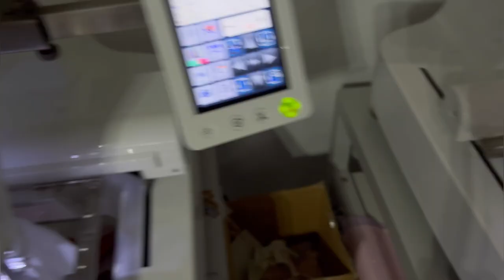Work With Me! Etsy Orders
Cachi’s Customs on FB and IG

Vinyl holder - HTVRONT Vinyl Roll Holder, Vinyl...

My tutu Chart (My tutus are on the short side !!!)
6-9 Months - 8yards /6.5” tutu /16 waist
12M- 2T - 12 yards/ 7" tutu / 17 waist
3-4T - 14 yards / 8"tutu / 18 waist
5-6 - 14 yards / 9 " tutu / 19 waist
6-7 - 16 yards/ 10" tutu /20 waist

What hoop I’m I using ?